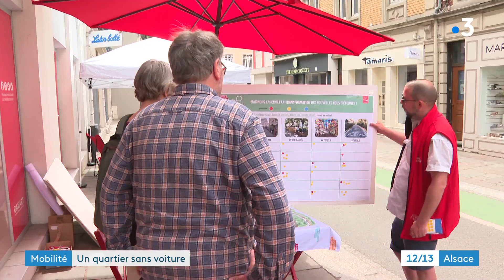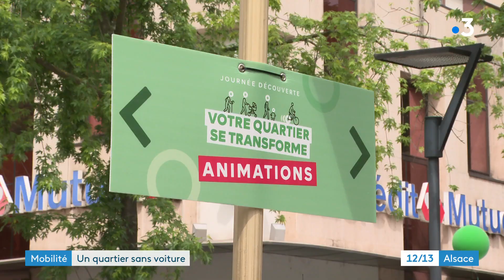Limiter la place de la voiture pour transformer Mulhouse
Plusieurs rues passantes ont été interdites à la circulation des véhicules pour privilégier la marche ou le vélo dans l'hypercentre de Mulhouse (Haut-Rhin). Il s'agissait d'une journée test car Mulhouse a décidé de mettre en place un plan vélo et la piétonnisation du centre-ville dès l'an prochain.